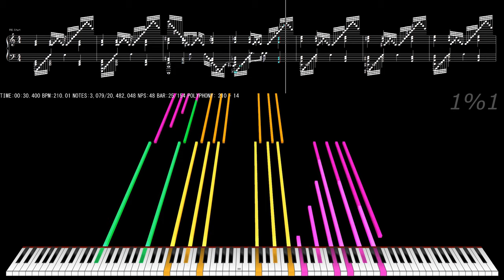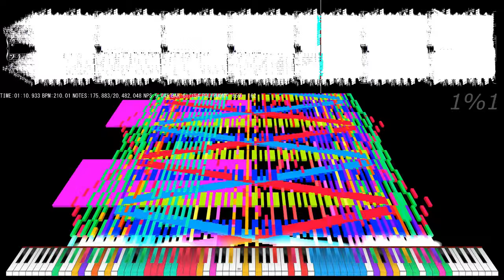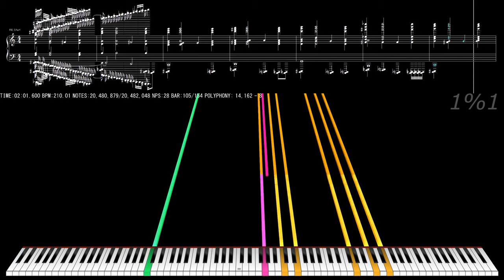[BLACK MIDI] RE; Start ~ HRK. EXEX, Danidanijr, Lil Blue_Inkling, and Orangepaprika 67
Programs used: SSW10, Shotcut, Zenith, OBS Studio, Kiva

Audio recorded off Kiva in pre render mode

Thumbnail was made in Paint.net